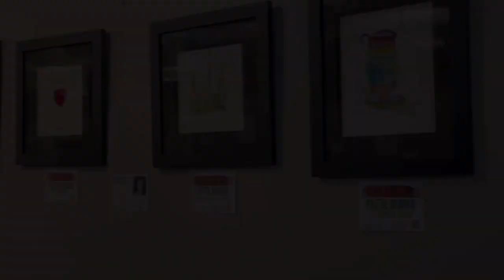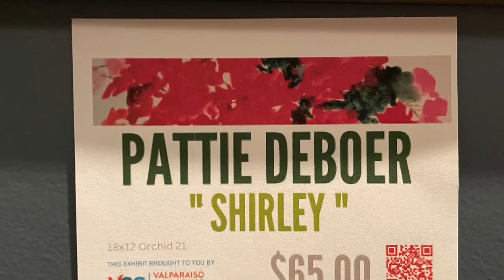Pattie DeBoer at Blackbird Cafe!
February 11th through April 21st you can see the watercolor works of Pattie DeBoer from “Pray Devote Behold” on display and for sale.